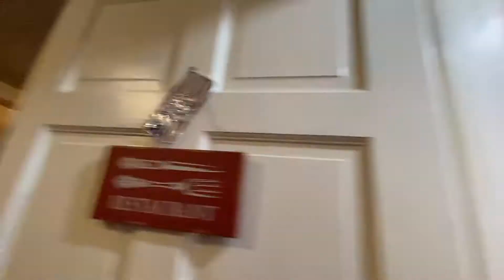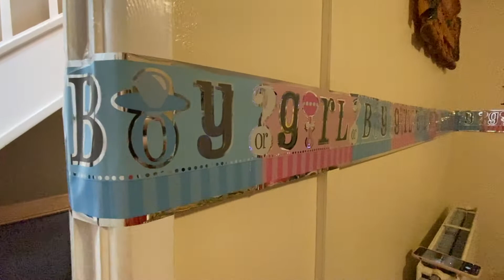GENDER REVEAL!!! THE TAIZA FAMILY OFFICIAL BABY GENDER!!!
We are so excited to announce that we are having a baby! Check out our big surprise gender reveal! thank you all  for coming to witness the gender reveal!